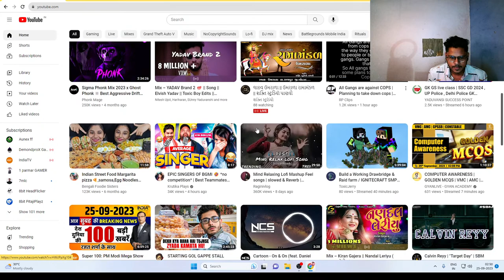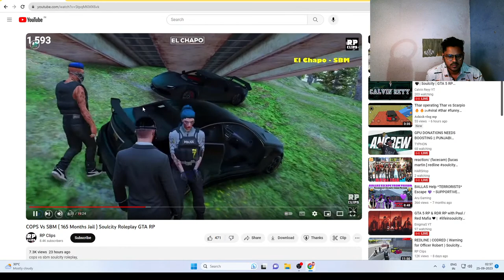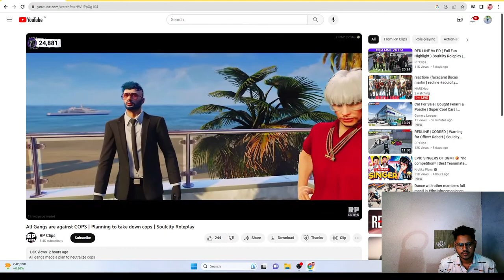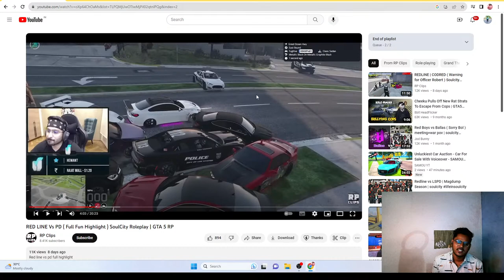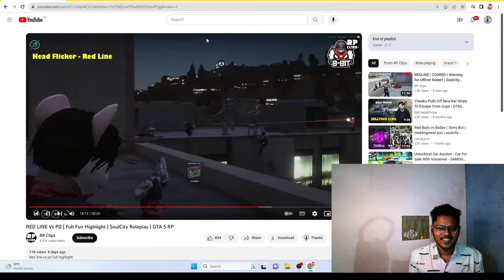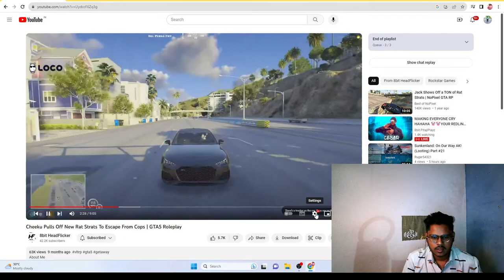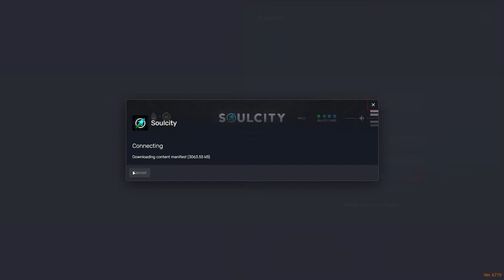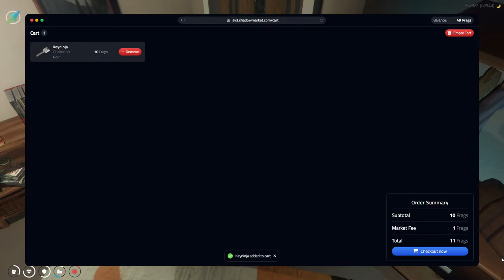reaction/ (facecam) [lucas martin ] redline